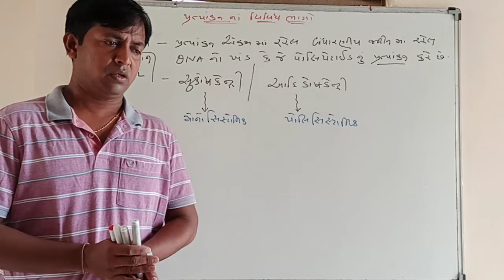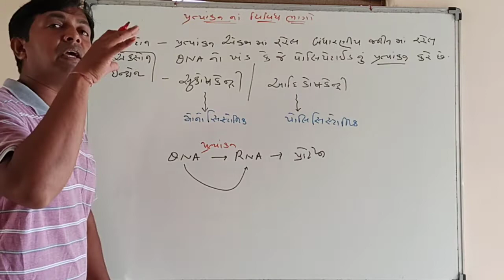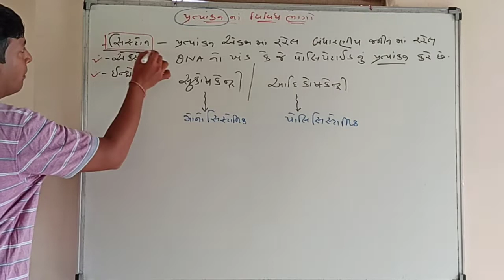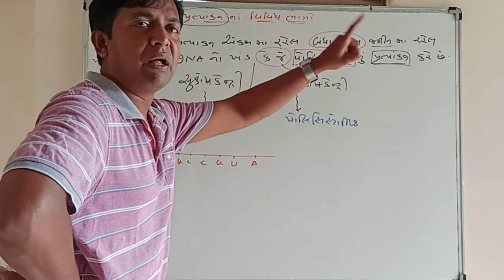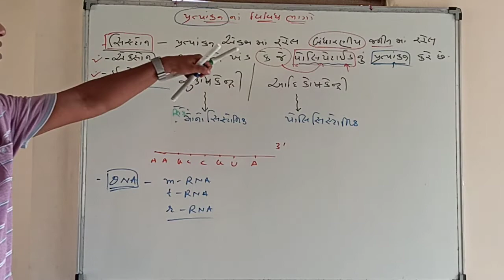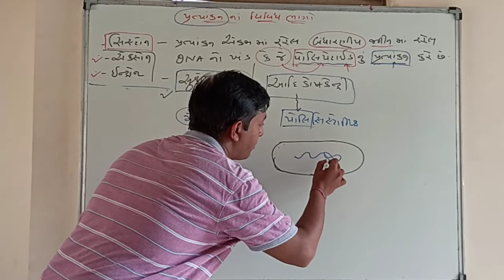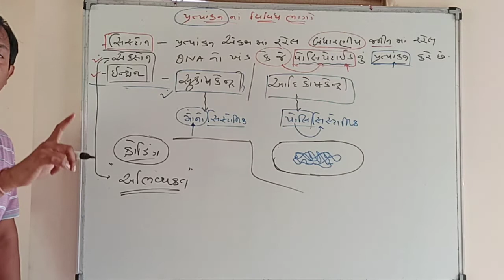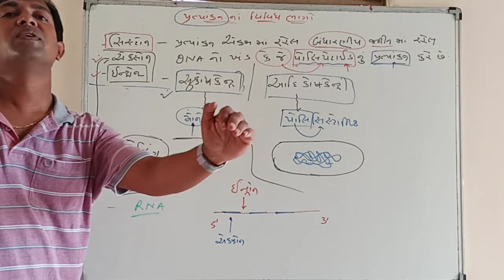પ્રત્યાકાંન ના વિવિધ ભાગો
એક્સઓન અને  entron